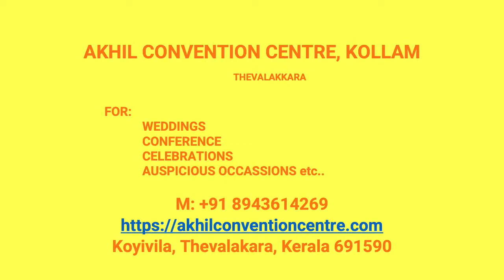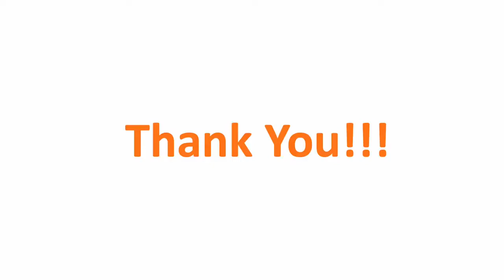Wedding Hall Kallar Kollam